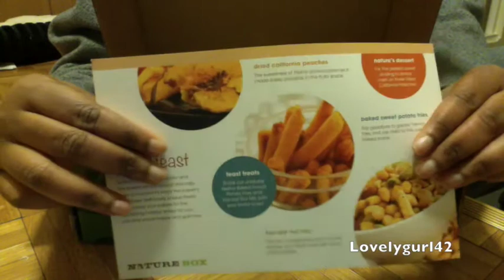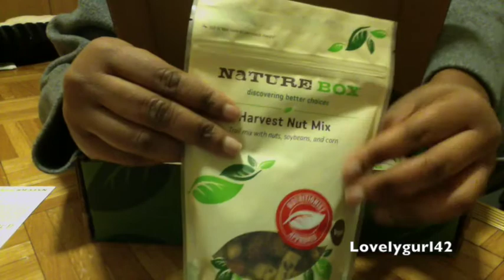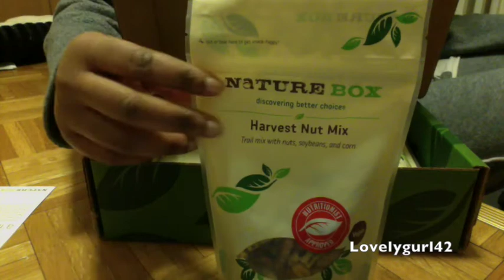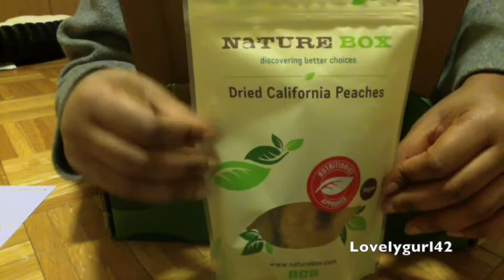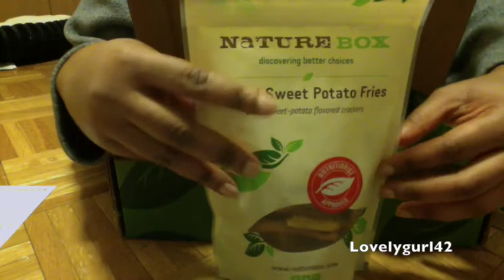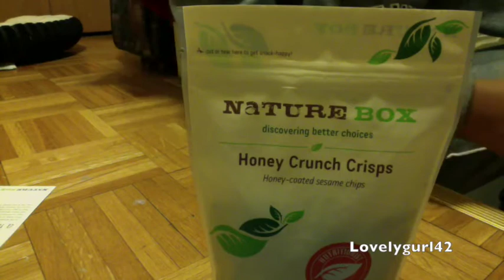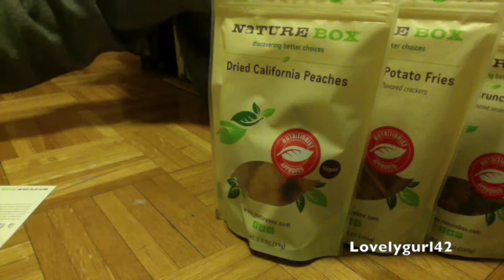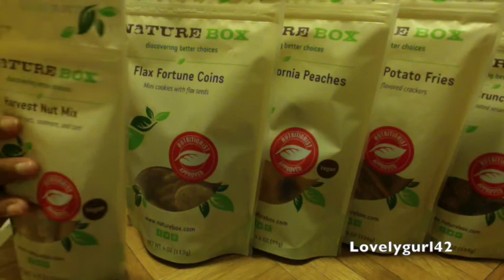Unboxing my NatureBox - ASMR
Unboxing my NatureBox Snack Subscription, mmmmmm SNACKS!